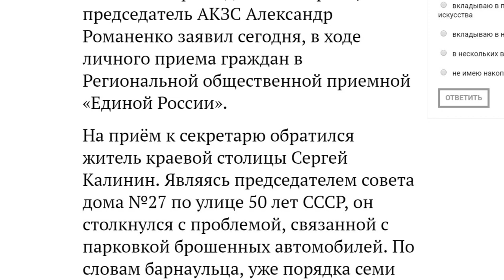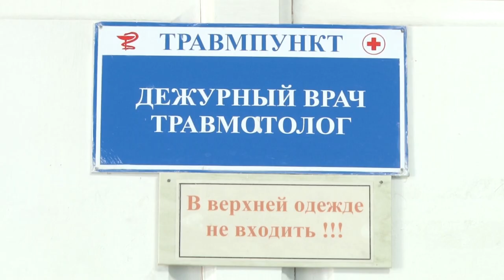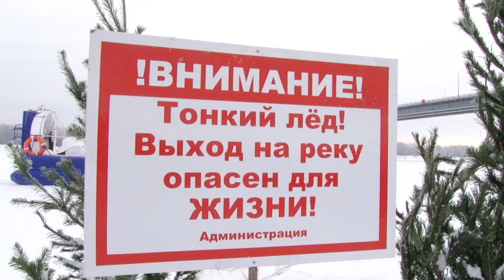О чем пишут издания «Сибирской медиагруппы» — обзор 17.01.2019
- Ввести ответственность за брошенные автомобили хотят парламентарии края
-  Бийчане обеспокоены вырубкой деревьев в дендропарке
- Барнаульцы ломают руки и ноги  на остановках и во дворах